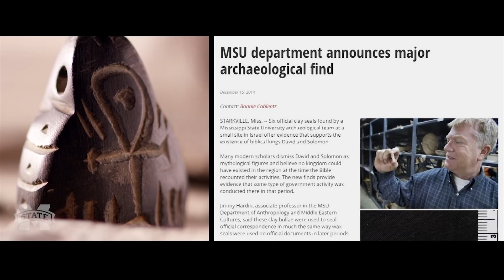Renew November 2022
Meet two of our College of Forest Resources ambassadors.